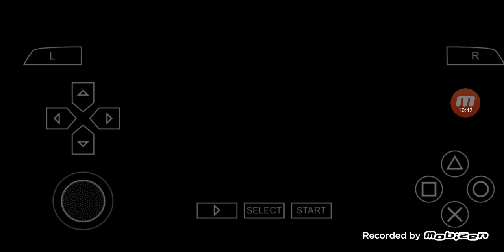Genso Suikoden1 PSP Gameplayㅣ幻想水滸伝1 PSP版 プレイ #38 Underglow & Black Dragon Ran 月下草 & 黒竜らん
I am going to play a game called 'Genso Suikoden'.
'Genso Suikoden' is an RPG game which was first released for the PS1 and versions for Sega Saturn, PC, and PSP were released later on.

今回は'幻想水滸伝1 PSP版'をプレイします.

00:00:00   Highlights / ハイライト
00:00:15   Ingredient 'Underglow' / 月下草
00:00:26   Windy / ウィンディ
00:01:05   Ted is alive? / テッドは生きている?
00:01:50   Ted & Hero / テッド & 主人公
00:02:41   Ted's last attempt / テッドの最後の試み
00:04:37   Farewell with Ted / テッドとのお別れ
00:05:06   Back to the Fort / 竜騎士の砦へ
00:07:00   Joshua / ヨシュア
00:07:18   Hutch went alone to get another ingredient / フッチは別の材料を取りに一人で行った
00:08:09   Black Dragon Ran / 黒竜らん
00:08:28   Barbarossa / バルバロッサ
00:09:52   Windy attacks Hutch / ウィンディの攻撃
00:10:44   Hutch wakes up / 目覚める
00:11:44   Black sacrificed for the Dragon Liver / 最後の材料は竜のきも
00:12:58   Dragon Knights became our ally / 竜洞騎士団仲間になる
00:15:26   Kasumi & Kurin / カスミとクリン
00:16:34   To be continued / 次回に続く